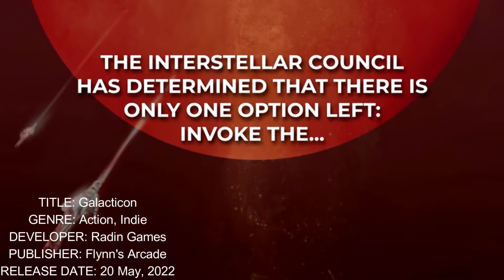Galacticon | Launch Trailer - Switch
Free to Play Games
 FREE TO PLAY Games Walkthroughs TwitXGame